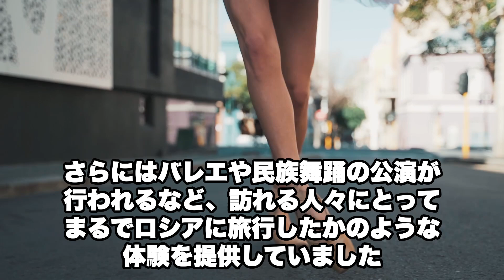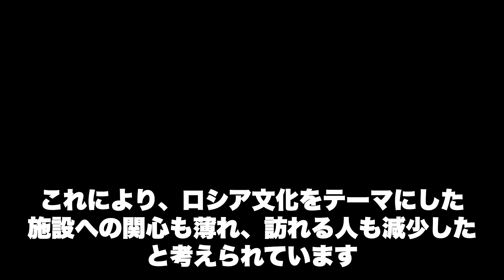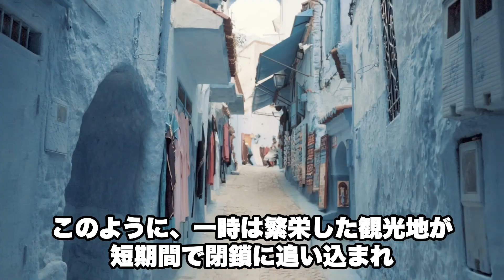消えた観光地！新潟県ロシア村の謎